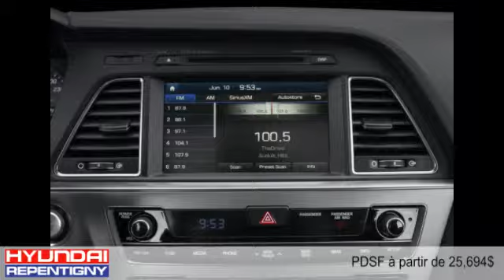Hyundai Sonata 2015 à Repentigny (près de Montréal)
Hyundai Sonata 2015  à Repentigny (près de Montréal) chez Hyundai Repentigny [D2C-319]